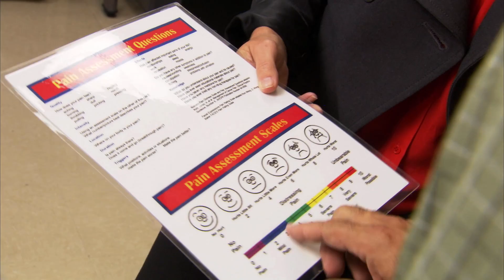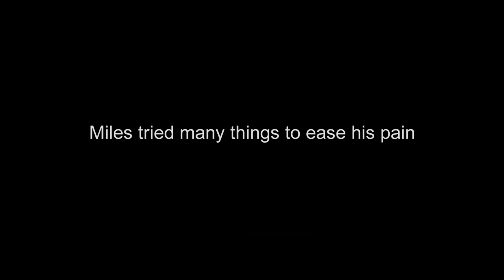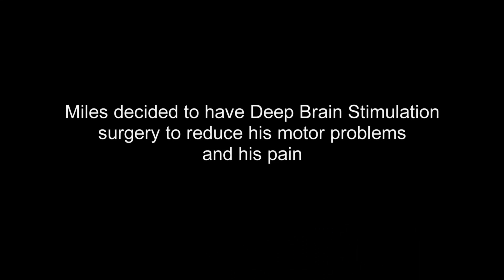My Parkinson’s Story: Pain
The purpose of this educational module is to recognize the common pain syndromes associated with Parkinson’s Disease and how pain-related dystonia and rigidity symptoms are often the first symptoms experienced in Parkinson’s disease and often  incorrectly attributed to an orthopedic problem.  Common pain syndromes and treatment options are discussed.